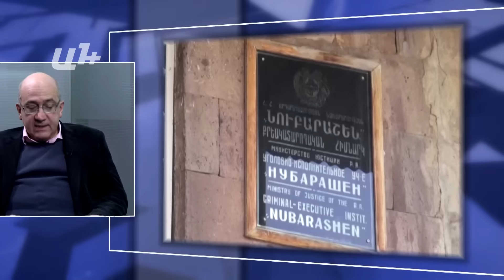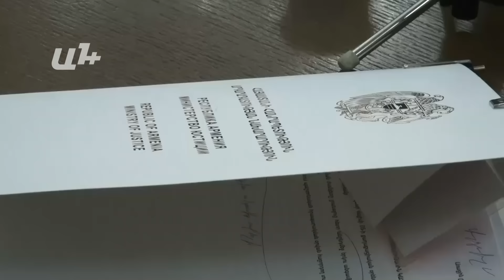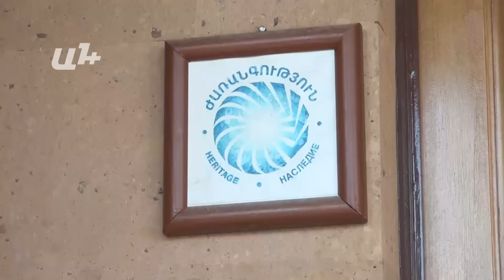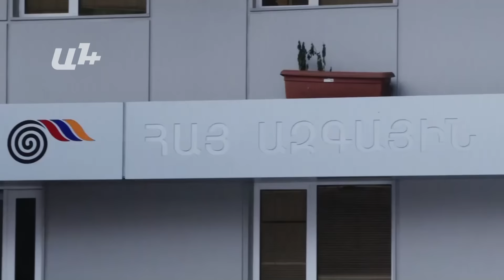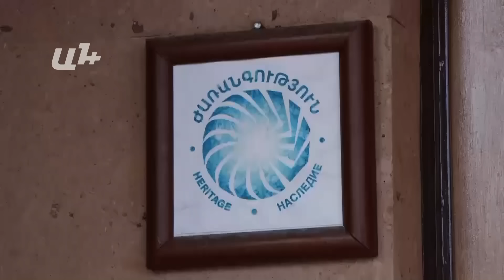AYB FE + 03 02 17